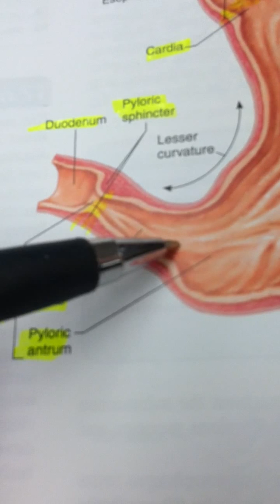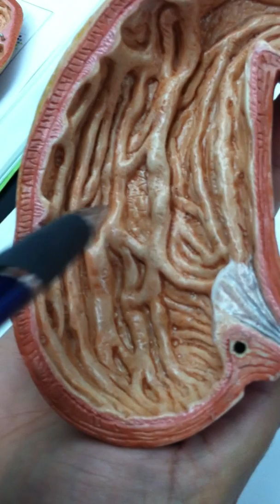Parts of the stomach and it's sphincters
Professor Deane's AP2 lab